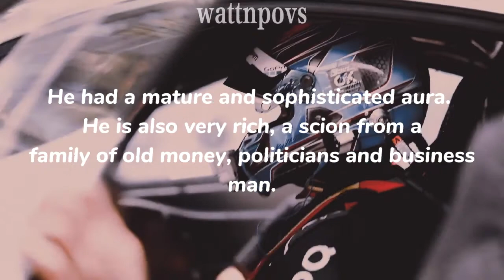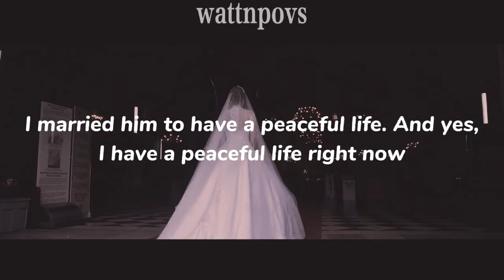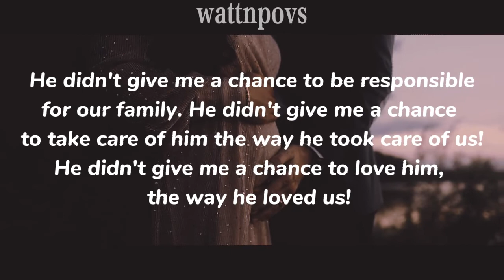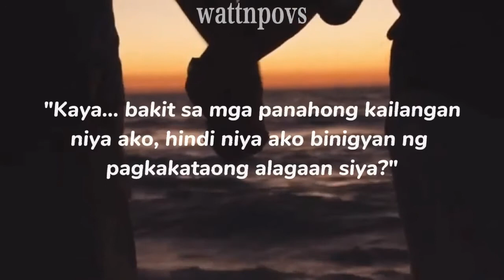Maria Emilia Galvez & Gaudencio Sevilla | Time Machine and Love is Gone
Story and Author: Sunburned Heart and The Sun's Heartbeat by jonaxx

You can read these stories by downloading the "Jonaxx Stories" app, available to Android and IOS.

NO PORTRAYER INTENDED!!!